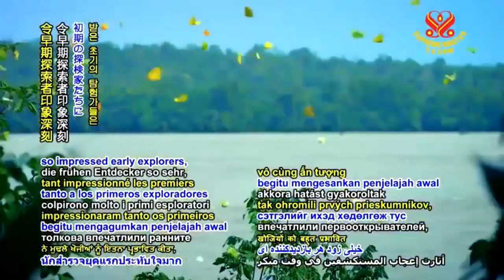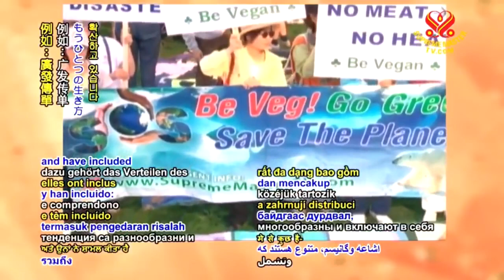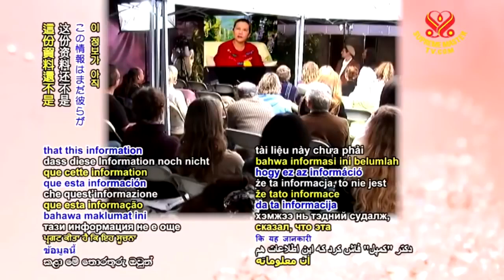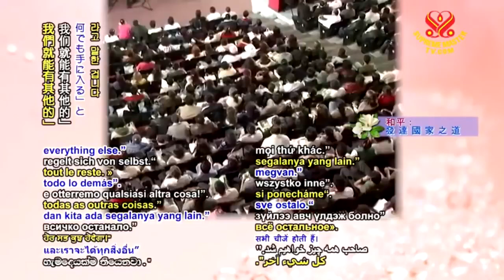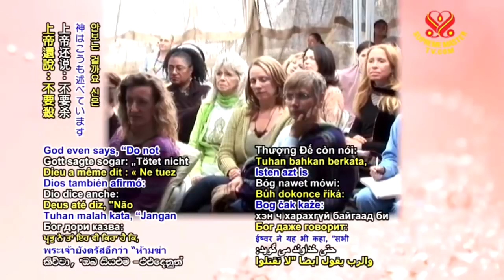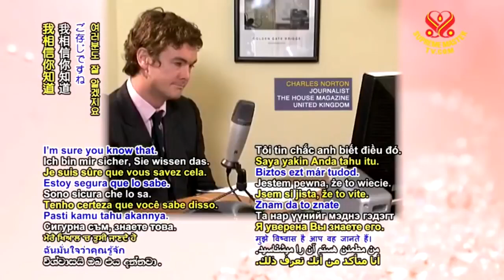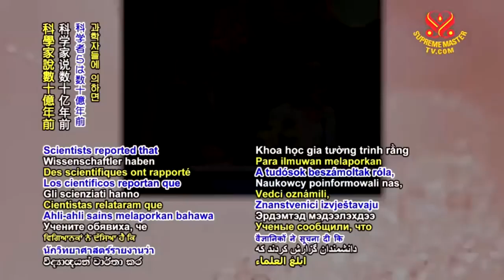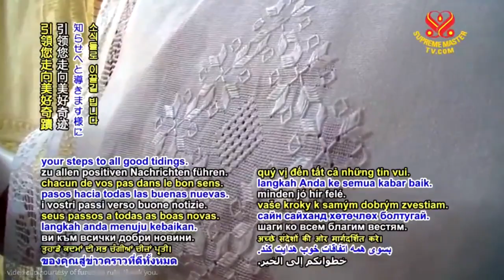( P. 2 / 3 ) Save Our Planet Eliminate the Production of Meat - Supreme Master Ching Hai.